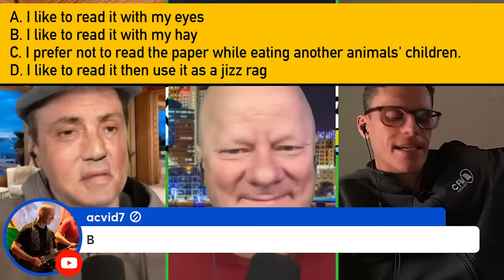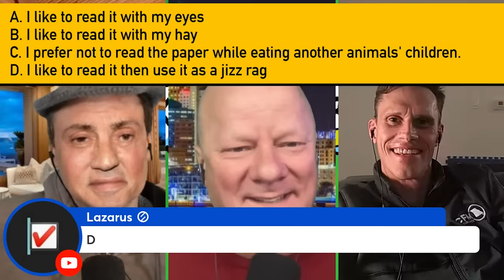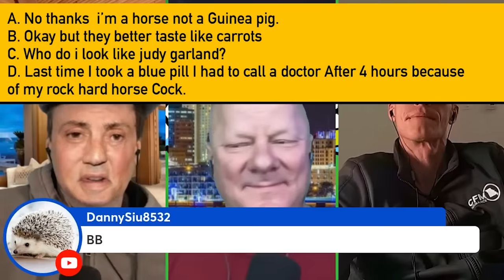Kyle Dunnigan Show Live ep. 16 "Hey Yeezy it's Jeezy"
-Sorry for the re-upload snafu

CAST:
Sly: Kyle Dunnigan
KUrP 2: John Bush
KUrP:  Kurt Metzger
Wendell: Kyle Dunnigan